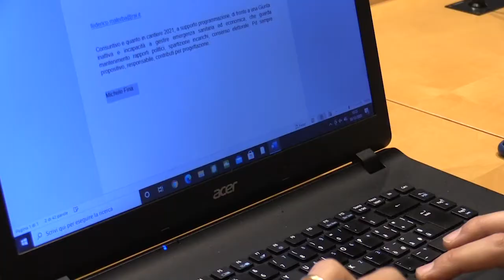SILVIO PAOLUCCI SU BILANCIO REGIONALE:"RIPRISTINATI FONDI IMPORTANTI GRAZIE A NOSTRA AZIONE"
L'intervento del capogruppo del Pd Silvio Paolucci